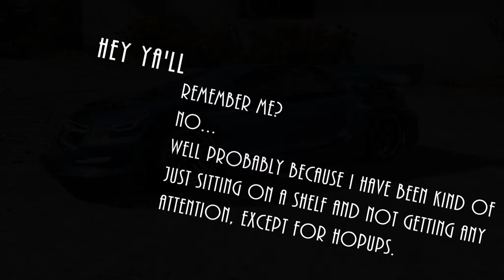Traxxas 4 TEC 2.0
Started life as a Ford GT, but that body is too dang nice to be beating up as I learn to drive with the power and speed I am putting to this.
So..
Body - Protoform SRS-N Sedan Body (200mm)
ESC - Castle Mamba X
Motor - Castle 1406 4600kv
Battery -  Onyx 7 cell 5000mah, 3s on the way
Some body damage, but not one nose up and stayed rubber side down the whole time. Broken... make that lost.. left rear driveshaft.
Took about 15 minutes of driving to get the motor up to the 180 degree temperature limit, 10/10 break and runs after that.
Brake could be upped a little, only had it at 30% ,and Punch is at 80 which I will leave alone.

sound bite - Top Gun - I feel the need, the need for speed